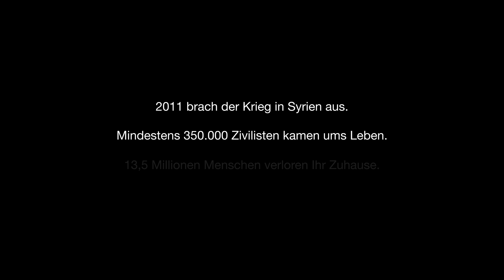Portrait Fayad: "Das ist ein Leben ohne Würde"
Seit 2011 herrscht Krieg in Syrien. Was mit vorerst friedlichen Protesten begann, führte zu einem nun schon über 10 Jahre andauernden Bürgerkrieg. Die Ausmaße sind gravierend. Über eine halbe Millionen Menschen starben. Rund 13 Millionen Syrer mussten ihre Heimat verlassen oder befinden sich immer noch auf der Flucht und sind auf humanitäre Hilfe angewiesen.

Wie geht es den Geflüchteten heute? Zusammen mit humedica war der deutsche Filmemacher Alexander Ronsdorf im Libanon, um das Leben der syrischen Geflüchteten dort zu dokumentieren. Dort traf er auf Fayad. Fayad ist einer von tausenden syrischen Geflüchteten im Libanon. Seit über 10 Jahren leben sie dort in provisorischen Zelten. Leben oder Überleben? Ein Kurzportrait über das „Leben“ im Flüchtlingslager.

Als humedica leisten wir seit 1979 humanitäre und medizinische Hilfe weltweit. In über 40 Ländern setzten wir uns mit verschiedenen Projekten für Menschen in Not ein.

Helfen Sie uns zu Helfen.